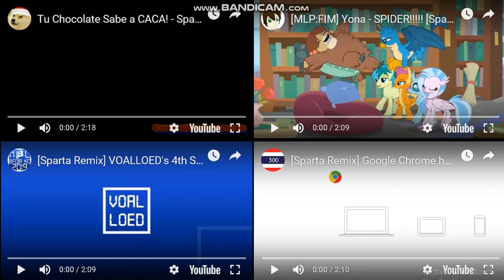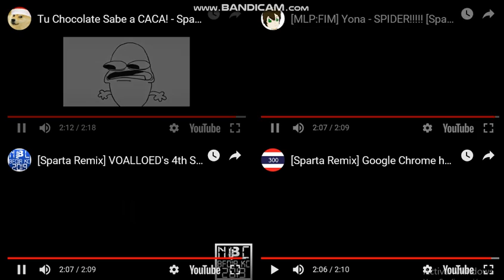Let's Remake FTW 01 --- Sparta Extended Remixes Side-By-Side 444